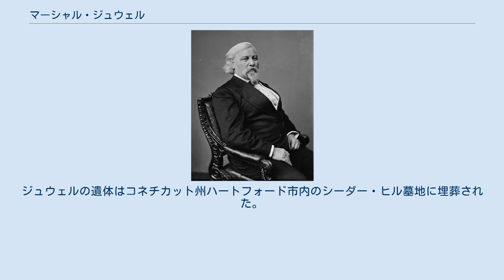マーシャル・ジュウェル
マーシャル・ジュウェル（Marshall Jewell, 1825年10月20日 - 1883年2月10日）は、アメリカ合衆国の政治家、実業家。
1869年から1870年までおよび1871年から1873年までコネチカット州知事を、1874年から1876年までアメリカ合衆国郵政長官を務めた。
 1825年10月20日、ジュウェルはニューハンプシャー州ウィンチェスターで生まれた。
ジュウェルは製革業者の見習いとして働いた後、電信の分野に関心を抱き、電信業に従事した。
 1850年、ジュウェルはコネチカット州において父親の製革業を継承した。
南北戦争が勃発すると革の価格は急騰し、ジュウェルは戦争中に多大な富を築いた。
ジュウェルは裕福な商人となり、ハートフォード・イヴニング・ポスト紙の筆頭株主となった。
またジュウェル・ピン・カンパニーと南ニューイングランド電話会社の社長も務めた。
 1867年、ジュウェルはコネチカット州上院議員に出馬したが落選し、1868年のコネチカット州知事選挙でも敗北した。
だが1869年、ジュウェルは共和党の支援を受けて州知事に当選した。
ジュウェルは1870年の選挙で再選に失敗したが、1871年および1872年の選挙では勝利を収めた。
 ジュウェルはユリシーズ・グラント大統領の要請により、1873年から1874年まで駐ロシア公使を務めた。
1874年7月、ジョン・クレスウェル郵政長官が突如辞任すると、グラント大統領は後任の郵政長官としてジュウェルを起用することを決定した。
ジュウェルは同年8月に帰国し、郵政長官に着任した。
1876年、ジュウェルは自身の革新的な政策に反発する共和党員の圧力を受け、郵政長官を辞任した。
 ジュウェルは1880年から1883年まで共和党全国委員会の議長を務めた。
1883年、ジュウェルはコネチカット州ニューヘイブンで死去した。
ジュウェルの遺体はコネチカット州ハートフォード市内のシーダー・ヒル墓地に埋葬された。